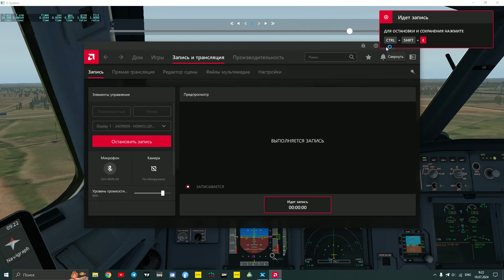X-plane 11 | Посадка A320neo в аэропорту Шереметьево утром